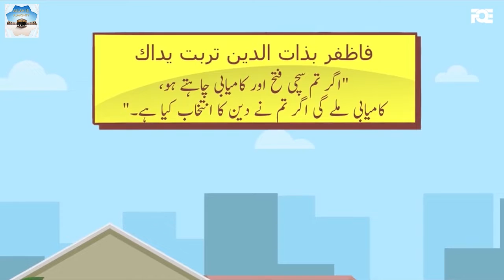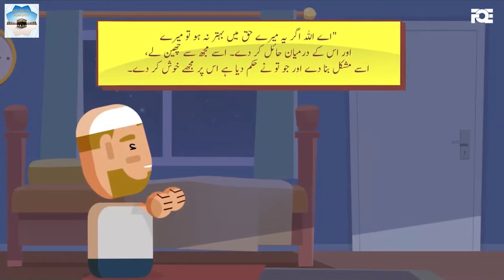Chemistry & Istikharah | Iskhikhara Theek Nahi Aya